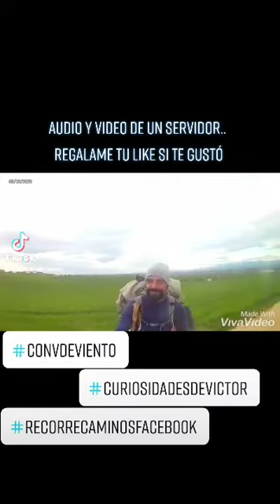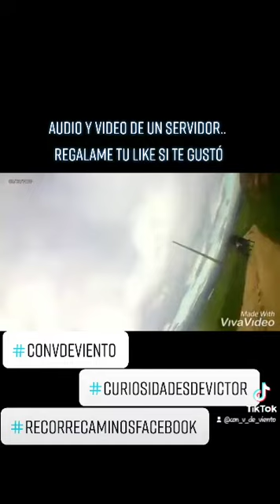ruta Granada-Álava...en algún lugar antes de encarar somosierra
fragmento de video de un pequeño tramo de los 900km que recorrí a pie.